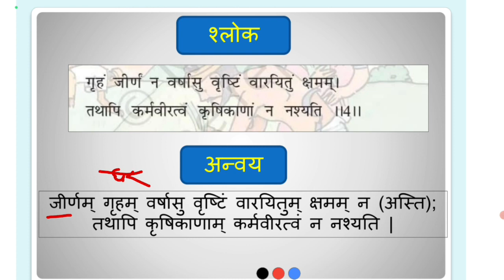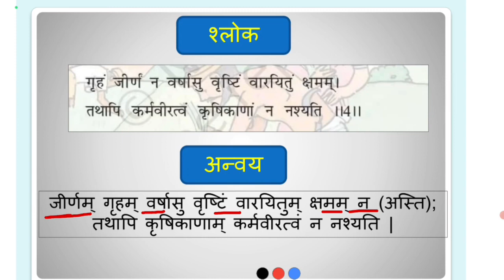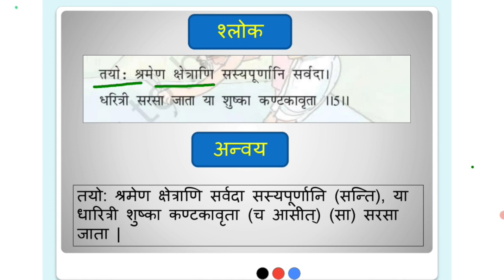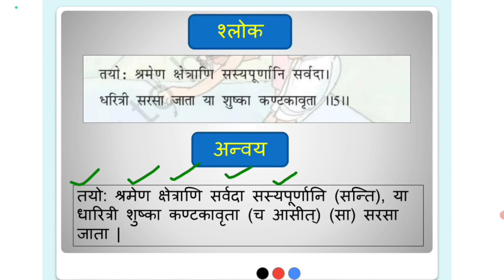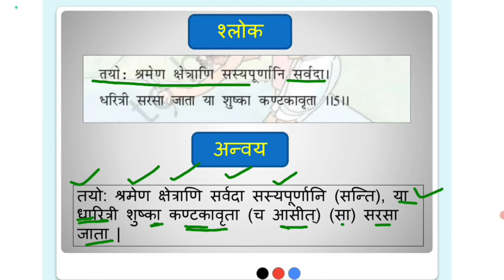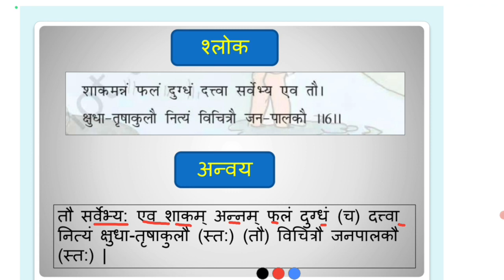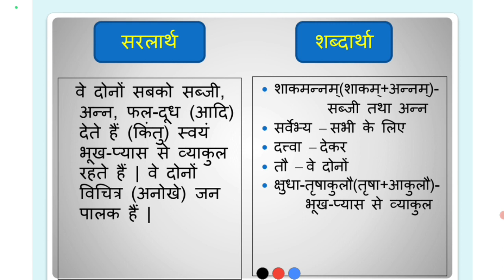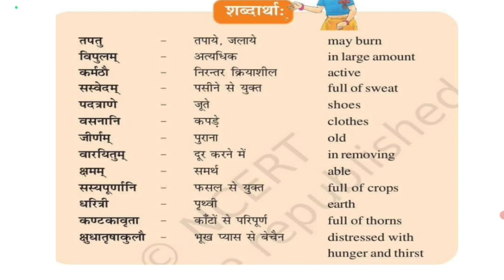Chapter 10 कृषिका: कर्मवीरा: (भाग-2)| Hindi Translation, Class 6 | Sanskrit Ruchira || StudySirJi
नमस्कार

आपके अपने यूट्यूब चैनल STUDY SIR JI में मैं आपका स्वागत करता हूं |
आज हम इस वीडियो के माध्यम से एनसीईआरटी की कक्षा छठी की संस्कृत पुस्तक रुचिरा के दसवें पाठ कृषिका: कर्मवीरा: (भाग-1) के बारे में पढेंगे |